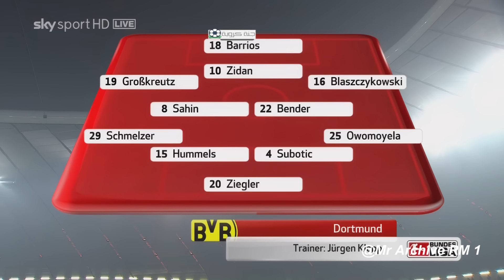من الذاكرة : بايرن ميونخ وبوروسيا دورتموند /موسم 2009-2010/المعلق القدير على حميد/جودة عالية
الدورى الألمانى
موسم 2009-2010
بايرن ميونخ ضد بوروسيا دورتموند
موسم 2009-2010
ملعب أليانز أرينا - ميونخ
تعليق على حميد
بايرن ميونخ وبورسيا دورتموند 3-1
بايرن ميونخ وبوروسيا دورتموند 2010

هذا الخيار فى حال ترى القناة تضيف لك جزء ترفيهيا تستحق من خلاله الدعم للإستمرار